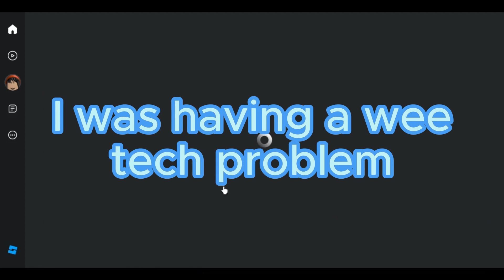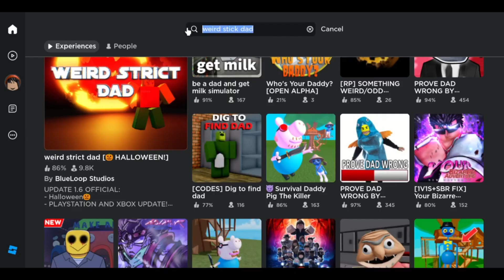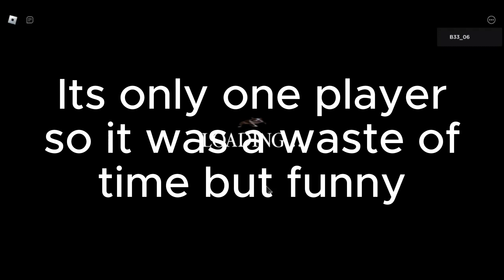Beanie gang + banana man play weird strict dad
Game is on roblox
new computer and i hope the quality is better